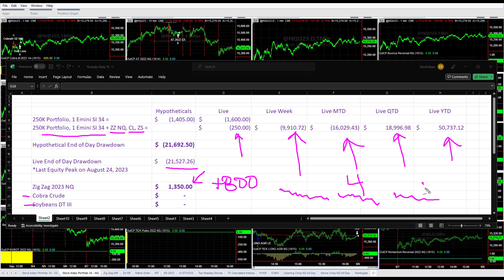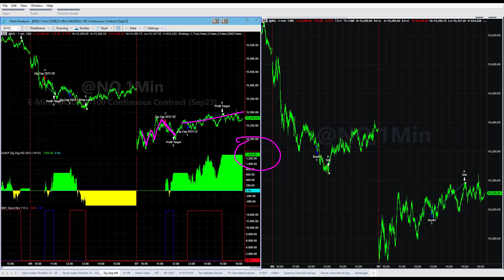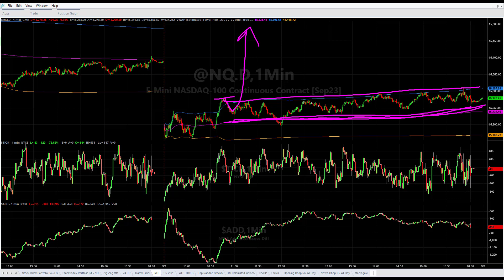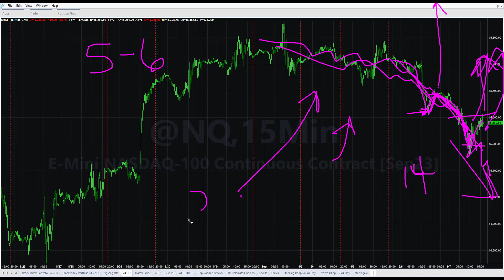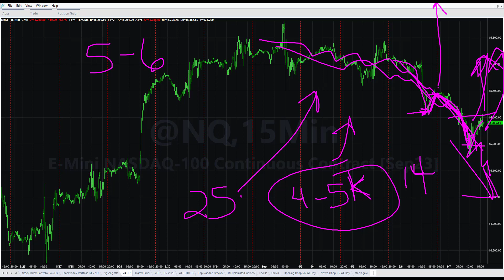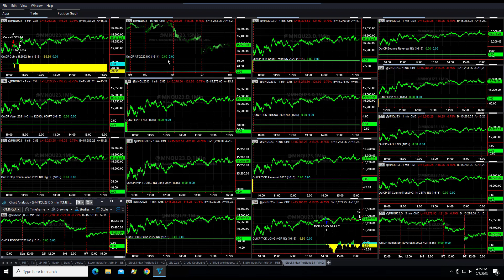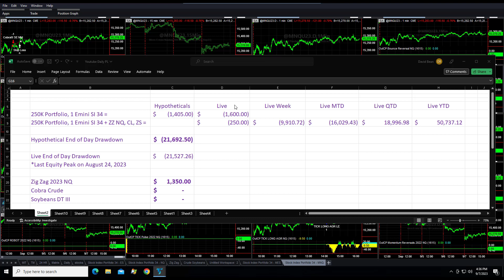Live Trading System Signals on September 7, 2023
The 250K Portfolio was down -$250 today in live trading. The hypotheticals were -$1,405 in the Stock Index Portfolio 34 while Zig Zag was up +$1,350.

The S&P strategies were 1 for 5 while the Nasdaq strategies were 0 for 2 in the Stock Index Portfolio 34 to go 1 for 7 on the day for the ES and NQ.

The Micros did better with an extra Mirror 2020 trade and Opening Chop II in the Micro E-mini S&P.

The market has been "dead" the last two weeks. We have had five losing days in a row. Friday's have been good over the past year, so I am looking forward to some tone picking up at some point. We will manage risk accordingly if this toneless market environment continues so we don't participate in this endless summer chop for all of September.

If September is the weakest month historically from a long-term index investment perspective then we know that over the past few years, the market is generating choppy sideways patterns on days the market would normally have a downtrend to make it difficult to short.

Last night, the market finally sold off during the night session to resume the downtrend that started intra-day. There continues to be a "protection" mechanism in the market that limits any intra-day selling as the market bounced again today with mostly a slow choppy uptrend after the open.